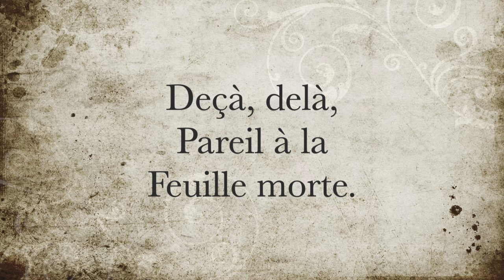La minute de poésie : Chanson d'automne [Paul Verlaine]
Graphisme & Montage : Robert Chidiac

Les sanglots longs
Des violons
De l’automne
Blessent mon coeur
D’une langueur
Monotone.

Tout suffocant
Et blême, quand
Sonne l’heure,
Je me souviens
Des jours anciens
Et je pleure

Et je m’en vais
Au vent mauvais
Qui m’emporte
Deçà, delà,
Pareil à la
Feuille morte.

Paul Verlaine, Poèmes saturniens